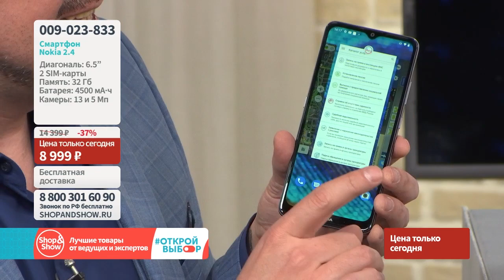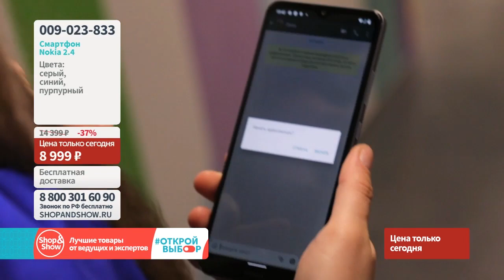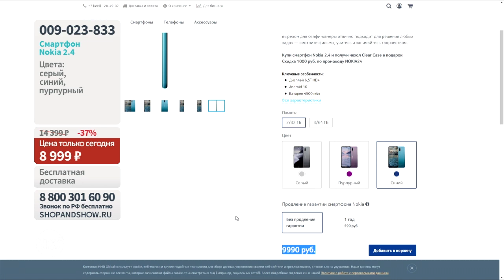009-033-71 Nokia 2.4 + подарок наушники. «Shop and Show» (электроника)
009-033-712 Nokia / Смартфон Nokia 2.4 + подарок наушники

Давайте дружить ;)